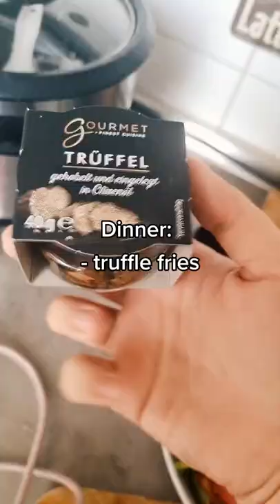lisa armstrong weight loss